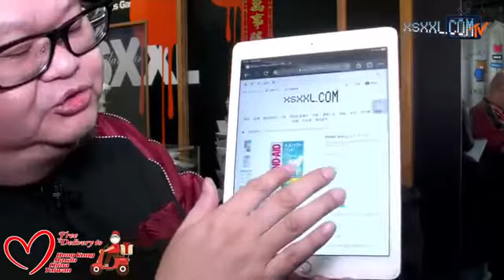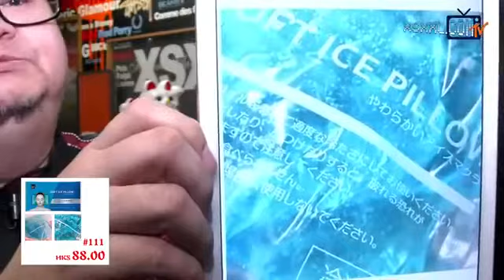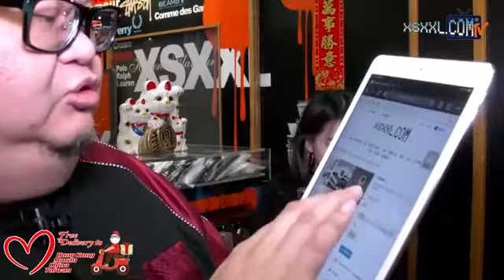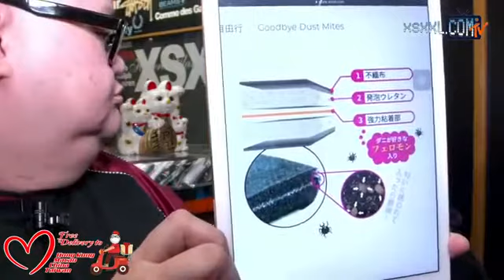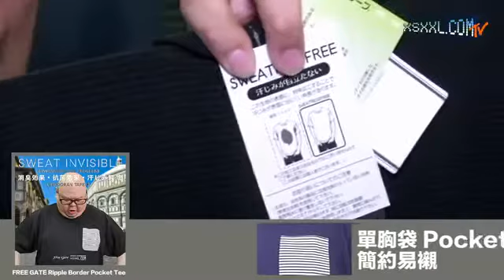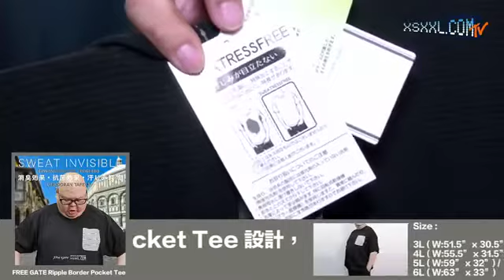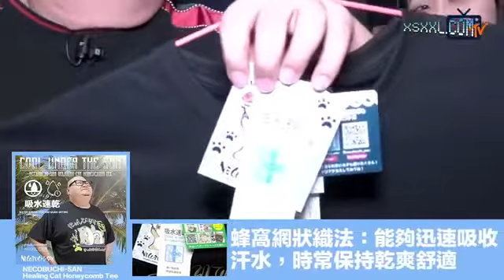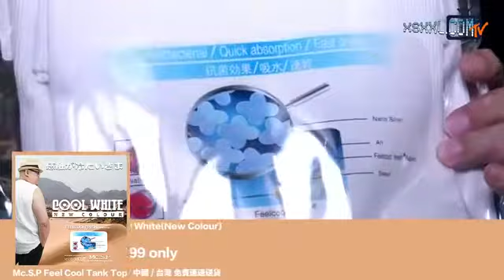LIVE | 實腰褲又係橡筋褲即係點？ | 美國直送WRANGLER休閒彈性短褲 | XSXXL.COM | 大碼男裝 | MONDAY KNOW MORE | 02 AUG 2021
今期終於有新嘅WRANGLER短褲，可以話係前所未有咁舒服嘅質地。雖然望落係同之前嘅款好似，但係佢加入咗今年成日都出現嘅橡筋腰圍，除咗腰圍，布料都係有彈性，而且比之前WRANGLER嘅Stretch Classic Relaxed Cargo Shorts更薄，仲帶點涼感添🤓

上身方面繼續有日本High Tech之選，包括係FREE GATE嘅SWEATRESSFREE Pocket Tee(消除汗印、輕薄、抗菌防臭)，比起之前果款SWEATRESSFREE T恤，新款仲帶有設計嘅凹凸紋，內層亦更滑身，好多方面都好似Upgrade咗😛另外，MC.S.P涼感背心亦有新色登場🤍平時返工著恤衫想搵件幼帶少少嘅打底絕對要考慮，除咗質料有彈性、有抗菌功能、吸汗快乾，同時仲附有納米涼感技術嫁🌬️

【隔空自遊行🇯🇵 現正進行中】
香港人已經好耐無返過家鄉🇯🇵，好想去日本呀😢
由即日起，我地一於嚟個隔空日本自遊行❗❗每星期都會介紹少量日本依家好hit而香港未必會搵到嘅小物俾大家，唔係肥人限定嫁🙌

提及商品：
【WRANGLER Comfort Flex Flat Shorts】
【FREE GATE Ripple Border Pocket Tee】
【NECOBUCHI-SAN Healing Cat Honeycomb Tee】
【THRASHER Camouflage Pattern Socks】
【MC.S.P Feel Cool Tank Top】

🔸如果有興趣訂閱肥報的朋友，只需MESSAGE我們「我要肥報 / 肥報 」即可免費登記訂閱。
🔵SIGNAL：26100161
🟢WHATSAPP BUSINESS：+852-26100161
🎥新貨發佈直播逢星期一於Facebook．Instagram 同步直播
💁‍♂‍YOUTUBE 頻道：XSXXLcom
☎ 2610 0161 (接受Whatsapp / Signal 查詢)
🚅 葵興葵昌路40-52號葵昌中心9樓913室
🚅 觀塘開源道55號開聯工業中心A座6樓602室